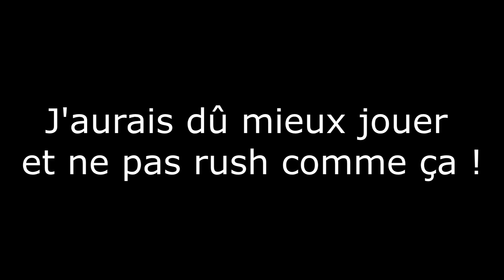Back in Time S4 - Episode 4 : Encore du PVP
Finalement pas d'épisodes en entier vu que c'est pas requis, ça m'évite le double rendu/upload.

(ça a été tourné il y a longtemps, c'était un début)

► Hello and welcome to Back in Time Season 4! This round, organized by Lenboy (and originally created with BushieHalf), replicates well-known historical events and outstanding historical figures into a game of Ultra Hardcore. UHC is a gamemode originally created by Guude and the Mindcrack group in which health doesn’t regenerate normally and the last team standing wins.

► Season 4 Gamemode: For the fourth installment of the round, we’ve re-created one of the most famous and well-known settings in history: Ancient Egypt; known for its mummies, pharaohs, the Nile, and the wonder of the great Pyramids. To re-create this, Silhou has constructed an entirely custom map which consists of only desert (with a few oasis' scattered around). Because of the Egyptians reliance on the Nile for their survival, all natural resources in game (trees, food, etc.) have been moved along the Nile, which is a custom river that stretches along an entire axis. In addition, 3 pyramids have been built on the map, for the aesthetic. Finally, the mummies (re-textured zombies) have risen from their tombs and have replaced all other hostile mobs on the map! These mummies can still drop all other mobs' items however.

► Game Info: Golden heads were enabled and healed 3 hearts, absorption was disabled, nether was disabled, ender pearls did not drop from the zombies and horses were disabled. Apple rates were 1%, flint rates were 25%. PvP was enabled Episode 2, and meetup was Episode 7.

-=Players=-

-=Special Thanks=-
Lenboy: Organization, Intro, Trailer
Flouzemaker: Intro Song/Vocals
Leriella: Vocals
PhenomCloud: Emblems/Logo
Pelargo: Renders
Silhou: Custom Map
TommySX: Hosting/Gamemode Creation
Sirples: Spawn